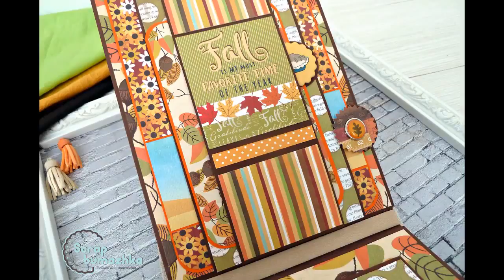DT Scrapbumazhka 2017 Echo Park paper AUTUMN обзор проекта